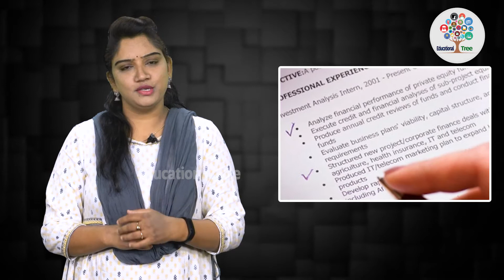Best Tips To Face Interview | Educational Tree